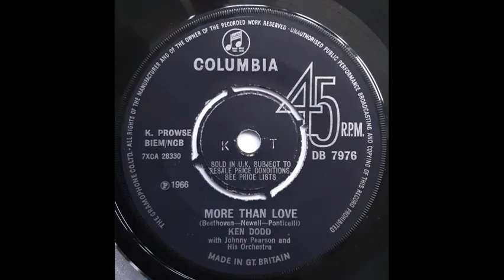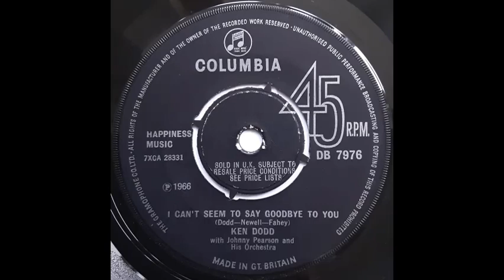Ken Dodd - More Than Love [1966]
The "A" side of British comedian and singer Ken Dodd's 14th single, which reached no. 14 in the UK singles chart in August 1966. The "B" side, "I Can't Seem To Say Goodbye To You", has also been uploaded.